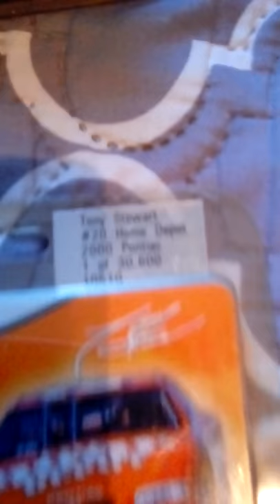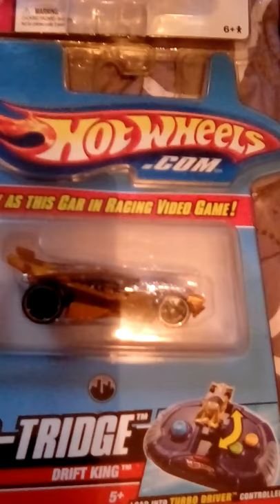H💯D H😈BB13Z KOLLECTIONS PT1